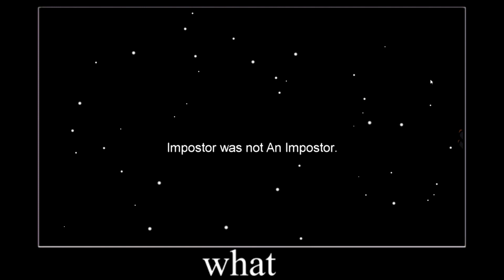The Impostor was not the Impostor